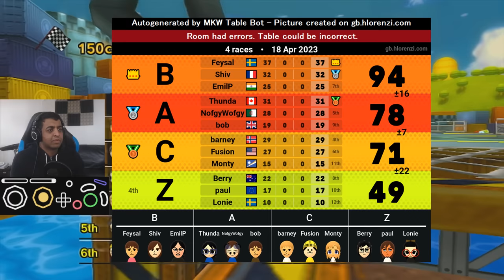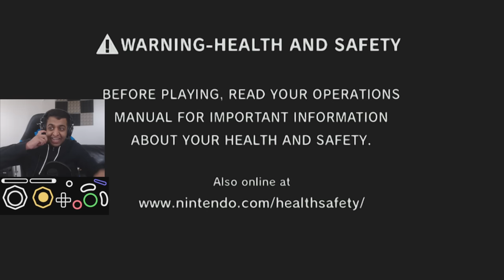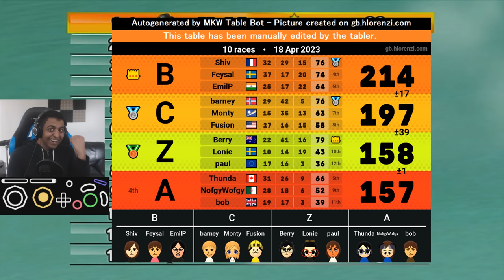Competitive Mario Kart Wii is INSANE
We played a COMPETITIVE Mario Kart Wii Match in one of the HIGHEST TIERS! Check out some crazy races for a taste of competitive gameplay in 2023!